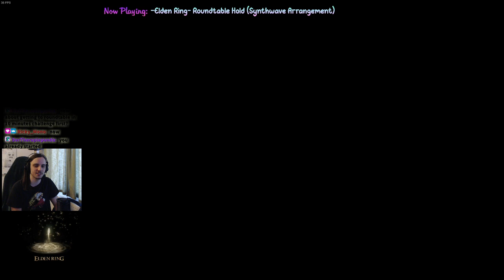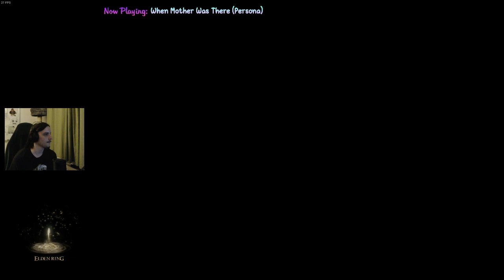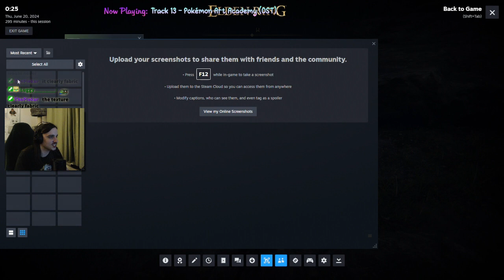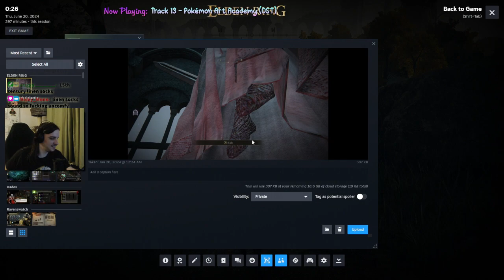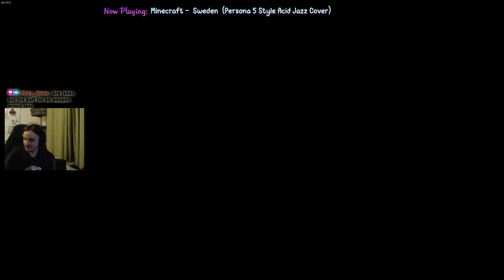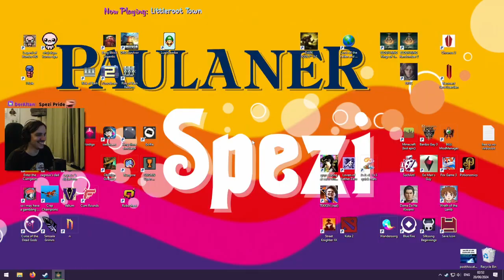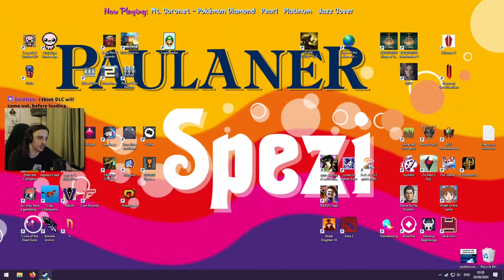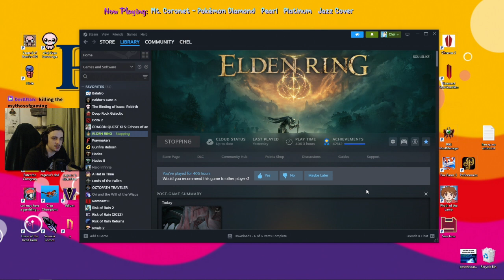[VOD] preparing for the elden ring dlc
Original Title:
speedrunning a dlc-ready file
streamed on 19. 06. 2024